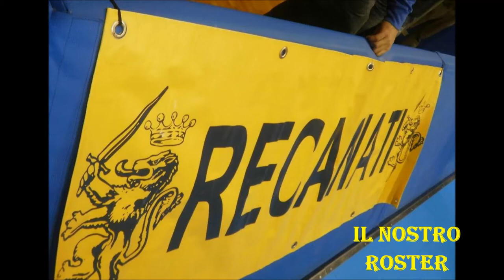Presentazione Play out U.S.Basket RECANATI - Liomatic Perugia